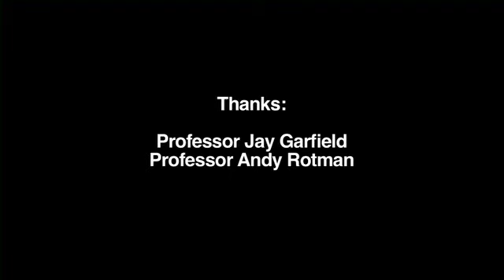Raag Bihag by Pt Devashish Dey at Smith College, Northampton, MA USA 19th April 2012